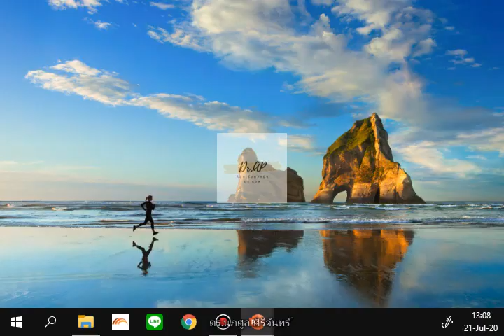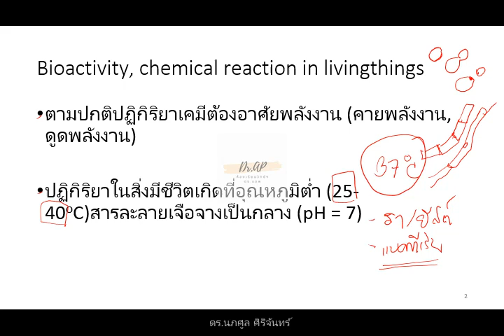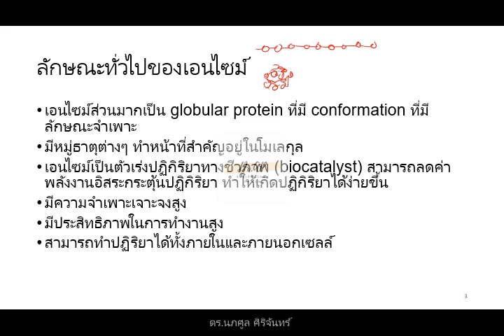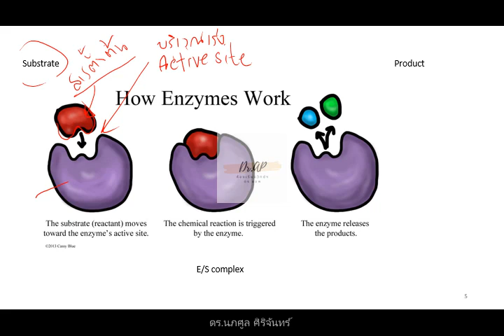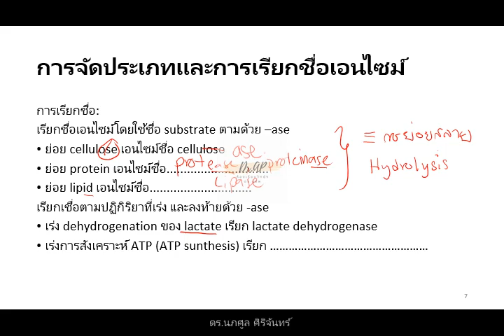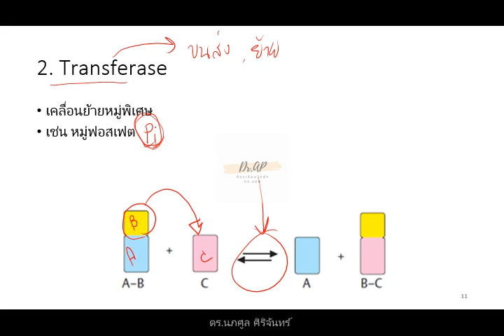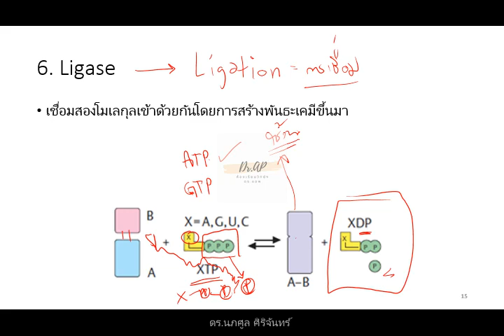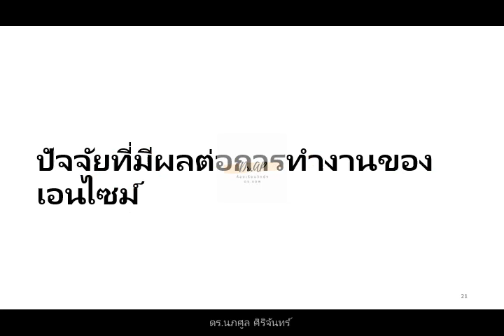Enzyme part1 NU63 Biochemistry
บันทึกการสอนเรื่อง เอนไซม์ ตัวเร่งปฏิกิริยาทางชีวภาพ
คณะพยาบาลศาสตร์ วันที่ 21 กรกฎาคม 2563